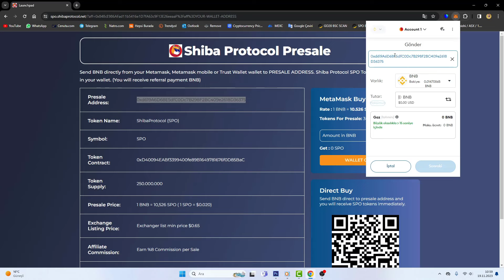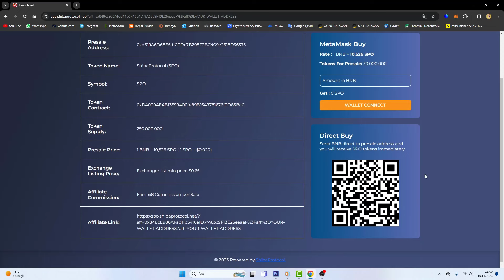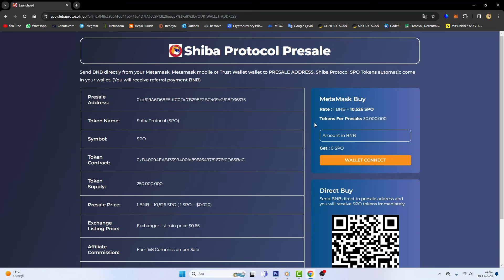Paralar Yağmur Gibi Akacak Az Kaldı Shiba Protocol Geliyor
2024 yılı kripto para zengin olma yılı!

Token ekleme kontrat adresi: 0xD40094EABf3399400fe89B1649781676f0D85BaC

Sembol: SPO